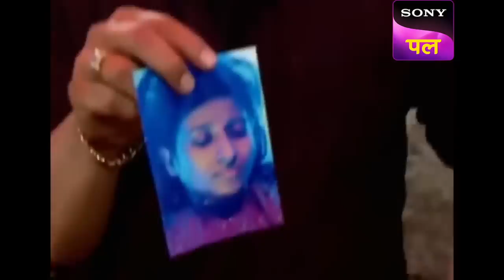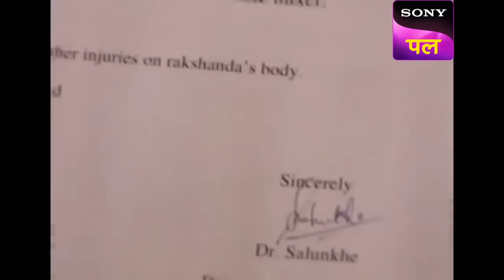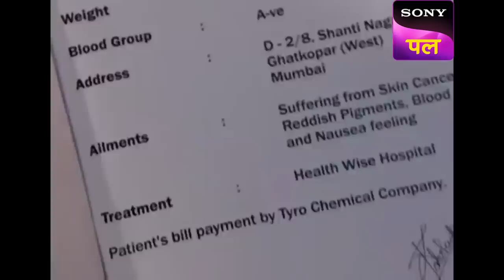Death By Chocolate Case में फंस गई CID! | Full Episode | 5 Jan 2023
Show name: CID
Starcast: Shivaji Satam, Dayanand Shetty, Aditya Srivastav
Produced by: B.P. Singh